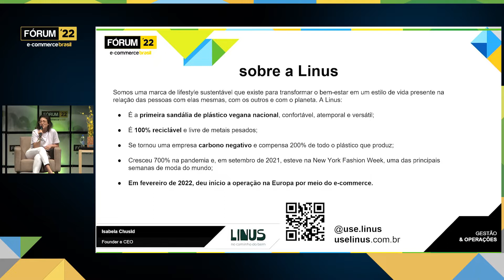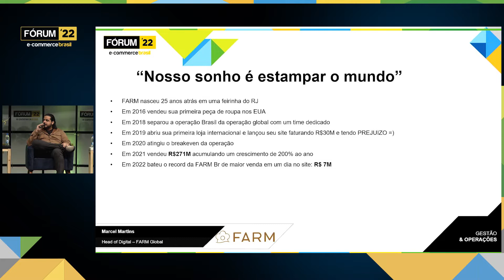Fórum E-Commerce Brasil: Internacionalização de empresas - como vender lá fora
Internacionalização de empresas: como vender lá fora os bons produtos que criamos? Confira como foi esta palestra com Marcel Martins (Head de Digital Global Farm) e Isabela Chusid (Founder | Forbes Under 30 Linus).